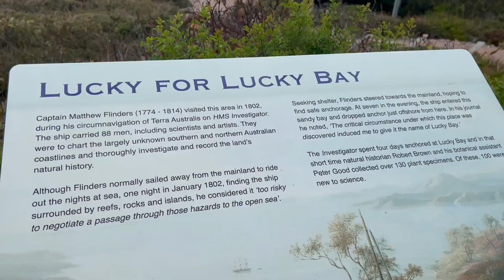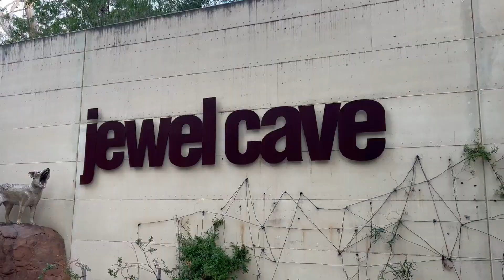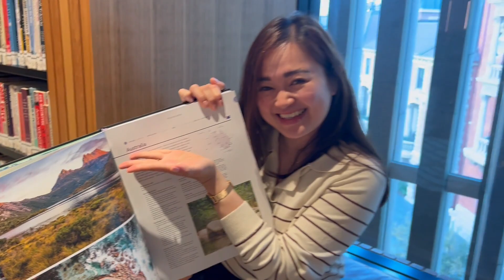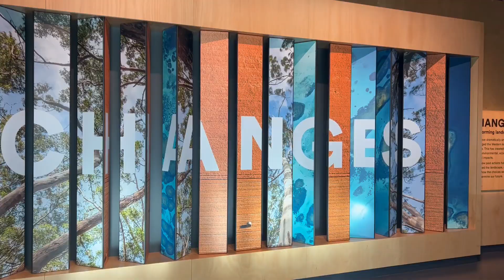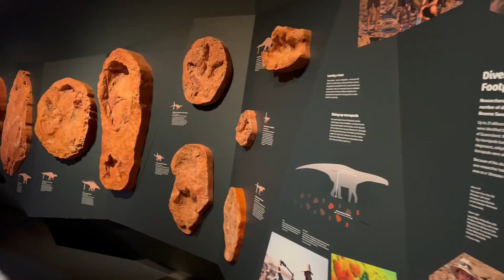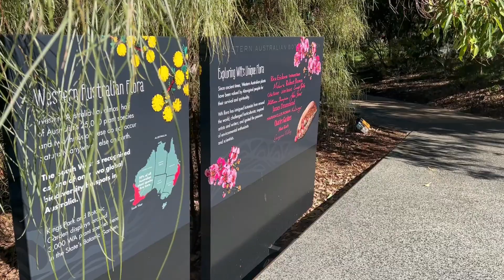Perth Vlog | Western Australia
Hi everyone, I went to Perth, Western Australia last May. I really want to explore this state and finally they open the border on the last March.  Hopefully you guys can enjoy the vlogs :)

❪ Cameras ❫
iPhone 13 ProMax

❪ 🎵by ❫